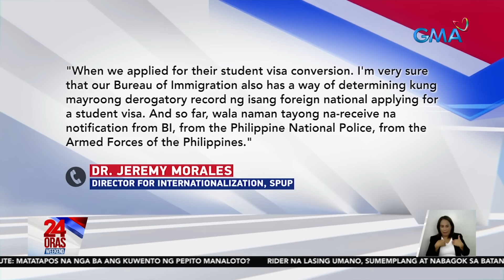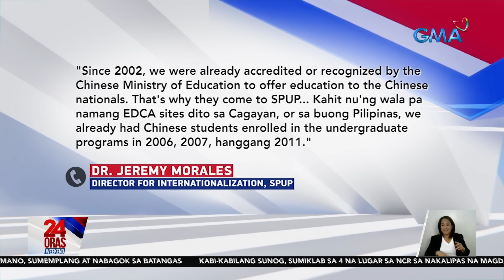24 Oras Weekend Part 1- PWD nasawi sa sunog; Rider nabagok; Mga estudyanteng Chinese sa...; atbp.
PWD nasawi sa sunog; Rider nabagok; Mga estudyanteng Chinese sa Cagayan; atbp.

24 Oras Weekend is GMA Network’s flagship newscast, anchored by Ivan Mayrina and Pia Arcangel. It airs on GMA-7, Saturdays and Sundays at 5:30 PM (PHL Time). For more videos from 24 Oras Weekend,